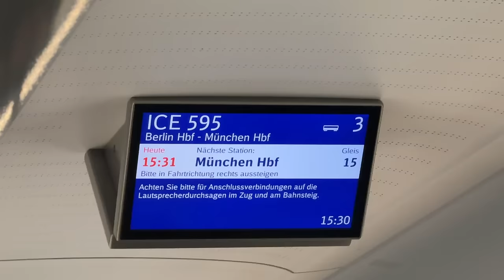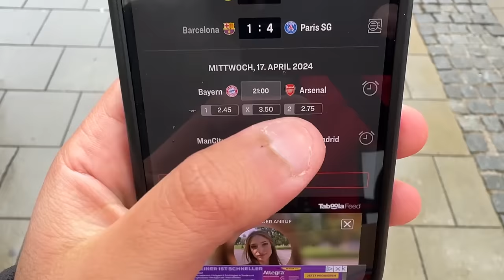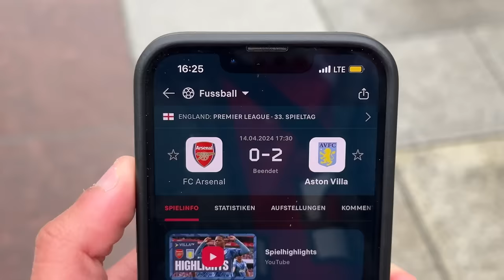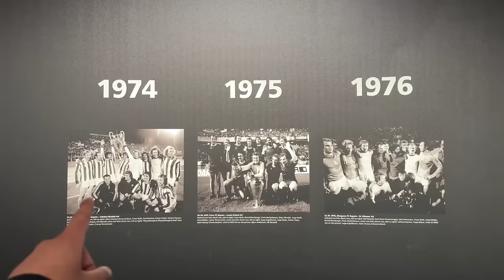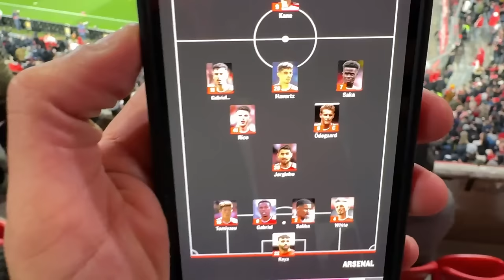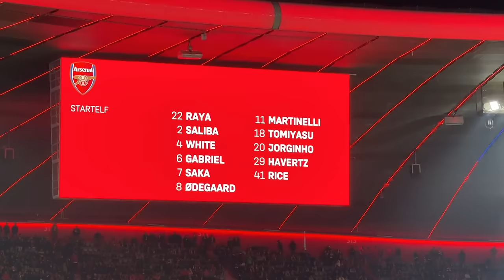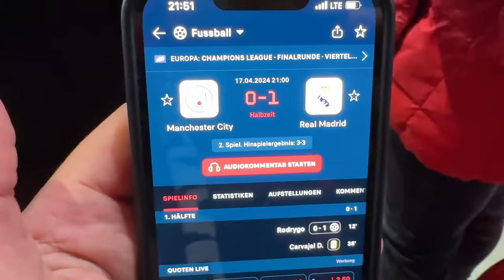HAAAALBFFIIIINAAAALLEEEEEEEE 😍😍😍 | FC Bayern München vs. FC Arsenal London | CedrikTV